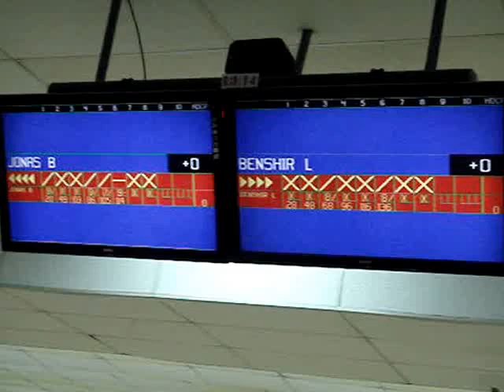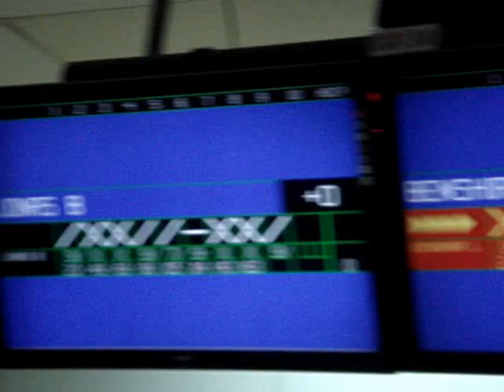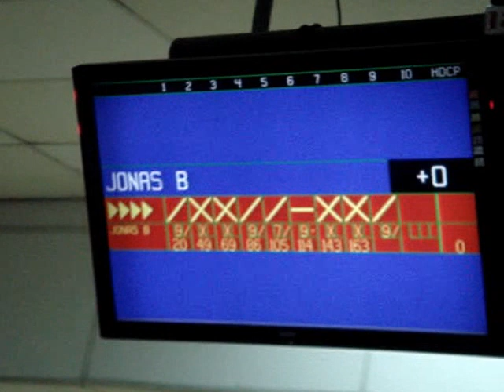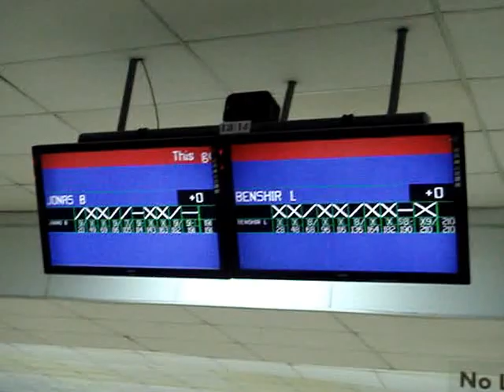2013 SCTBA Open Masters pt. 4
March 17, 2013 Playdium Bowling Center, Quezon City. Here is the 2nd part of step ladder between 2nd seed Jonas Baltasar vs. 3rd seed Benshir Layoso.